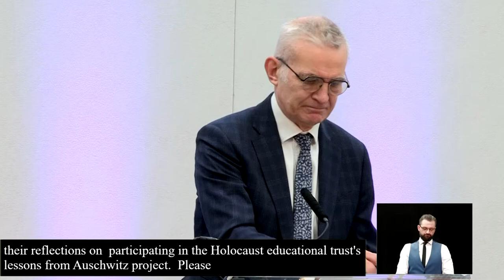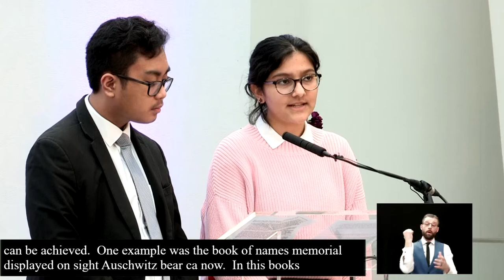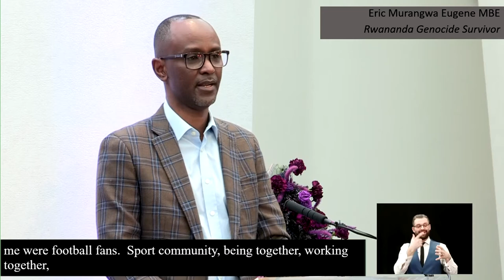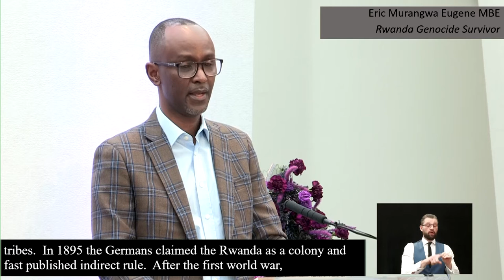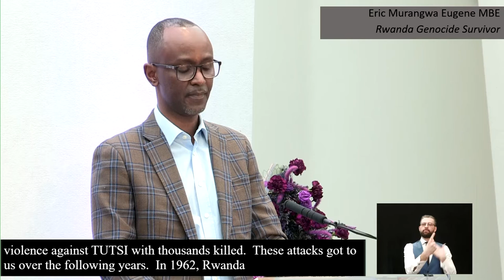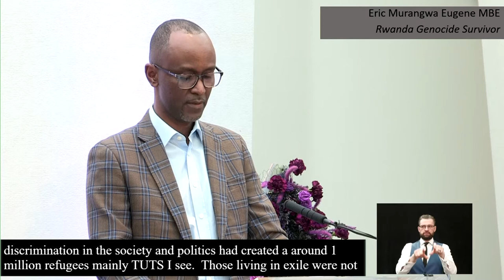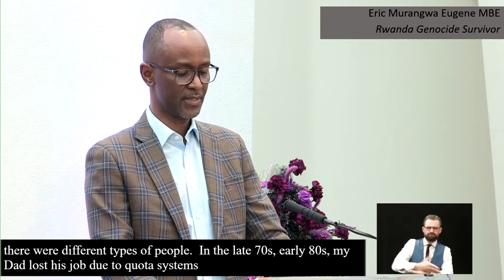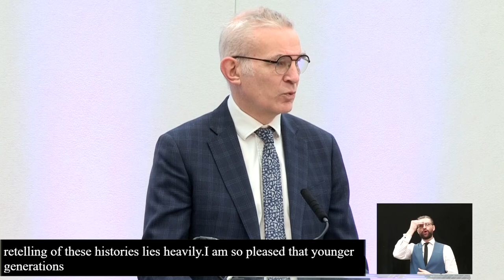London Assembly: Holocaust Memorial Day Ceremony 2022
City Hall, Mayor of London and Members of the London Assembly are working closely with the Holocaust Educational Trust (HET) and The Holocaust Memorial Day Trust (HMDT) to create a ceremony that will commemorate victims of the Holocaust and provide time for reflection for those affected by more recent genocides.

The theme One Day is explained eloquently on the HMDT website further;